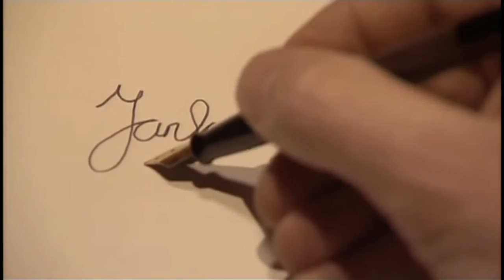Titelsong - De Gouden Swipe: In Nije Dei. (2006)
Titelsong van de Steven de Jong film: De Gouden Swipe (2006)

De gouden swipe speelt zich af in het noorden van Friesland begin jaren dertig. Ate allinga (Steven de Jong), de zoon van Douwe (Rense Westra) confronteert zijn 'Heit' met de levensbiecht van zijn moeder. Tegelijkertijd als Ate de biecht aanhoort, wint Douwe de felbegeerde Gouden Zweep op de drafbaan. Bij thuiskomst loopt het conflict zo hoog op dat Douwe zijn Gouden Zweep sukslaat op de rug van zijn zoon. Aanstichter van het kwaad blijkt Douwe's 'zogenaamde' vriend Wilco Herema. Ate besluit te vertrekken. Dan overlijdt 'Mem'en dit brengt vader en zoon weer bij elkaar, maar niet voor lang: een nieuw conflict ontstaat wanneer Ate verliefd wordt op Janke en Douwe er alles aan doet om de liefde te verbieden. Douwe ontvlucht de problemen en concentreert zich opnieuw om de Gouden Zweep te winnen. Echter.. Er zijn er meer die de grootste prijs van Friesland willen winnen.Titelsong van de Steven de Jong film: De Gouden Swipe (2006)

De gouden swipe speelt zich af in het noorden van Friesland begin jaren dertig. Ate allinga (Steven de Jong), de zoon van Douwe (Rense Westra) confronteert zijn 'Heit' met de levensbiecht van zijn moeder. Tegelijkertijd als Ate de biecht aanhoort, wint Douwe de felbegeerde Gouden Zweep op de drafbaan. Bij thuiskomst loopt het conflict zo hoog op dat Douwe zijn Gouden Zweep sukslaat op de rug van zijn zoon. Aanstichter van het kwaad blijkt Douwe's 'zogenaamde' vriend Wilco Herema. Ate besluit te vertrekken. Dan overlijdt 'Mem'en dit brengt vader en zoon weer bij elkaar, maar niet voor lang: een nieuw conflict ontstaat wanneer Ate verliefd wordt op Janke en Douwe er alles aan doet om de liefde te verbieden. Douwe ontvlucht de problemen en concentreert zich opnieuw om de Gouden Zweep te winnen. Echter.. Er zijn er meer die de grootste prijs van Friesland willen winnen.